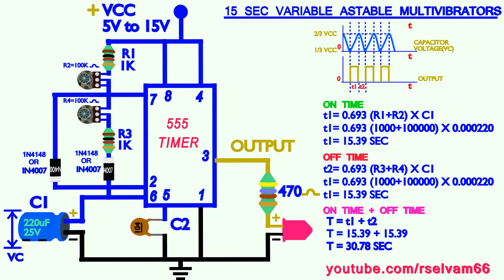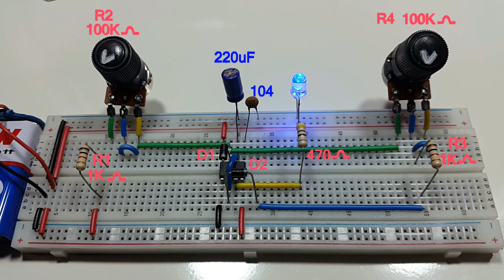15 second cycle variable timer using 555 timer in Tamil & English, 15 sec astable multivibrator